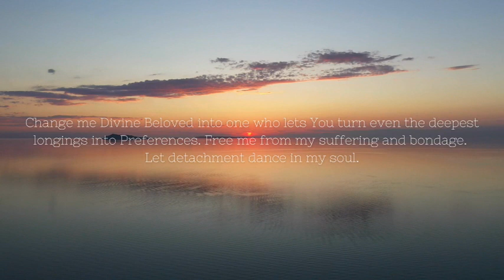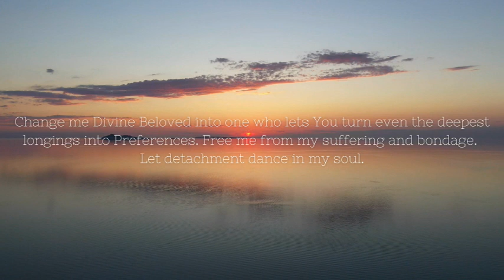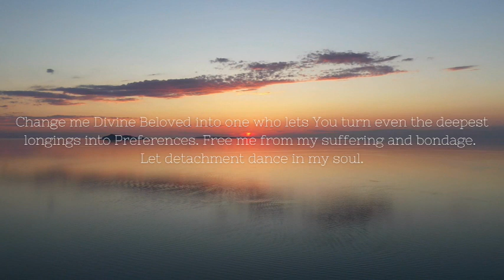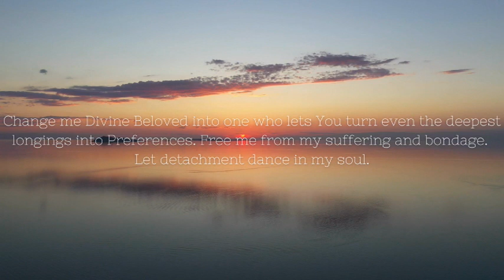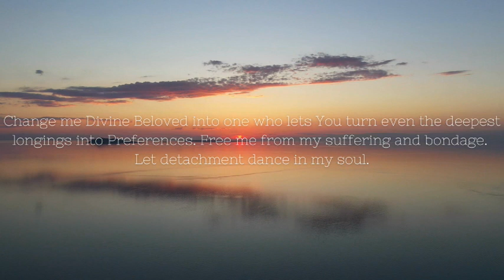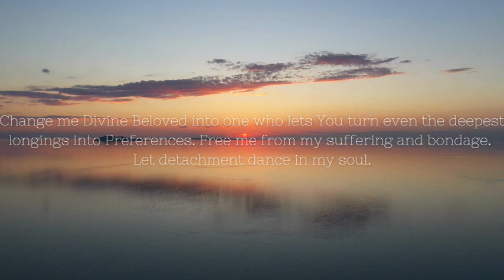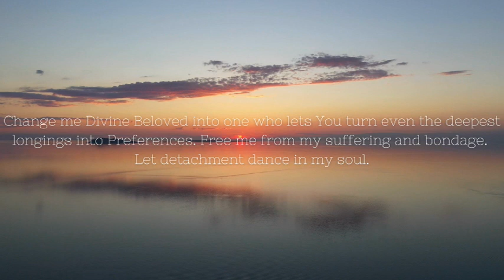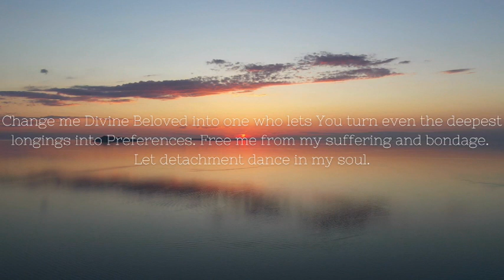How to Know If Your Desire Is Meant to Happen?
How can we know whether the desires we feel are meant to happen? Is the Universe constructed to cater to our human desires? Can the Laws of the Universe be manipulated to bring us all of our fancies?

Listen to Tosha reiterate her fundamental disagreement with the New Age teachings that makes the attainment of material desires the purpose of human existence.